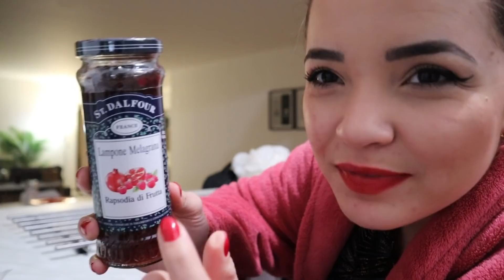JANTAR À LUZ DE VELAS + REAÇÃO DO MARIDO DEPOIS DE 1 SEMANA LONGE ♥ - Bruna Paula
No vídeo de hoje, gravei meu sábado a noite.
Preparei um jantar à luz de velas pro Vinicius e gravei a reação dele.
Um beeijo ♡

petit gateau de doce de leite
1 ovo
2 gemas
350g de doce de leite
3 colheres de farinha de trigo
1 pitada de sal